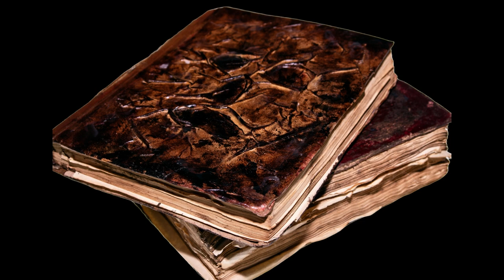Whispers of Woe: The Cursed Tome of Shadows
This video was created with the help of ElevenLabs Text - to -Speech.
Why not try it yourself, get 10000 characters a month for free.